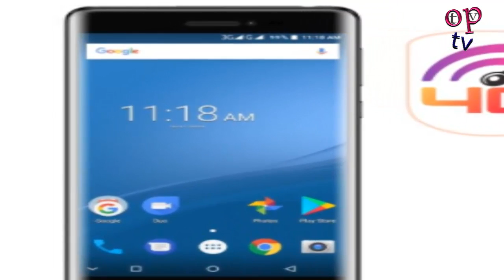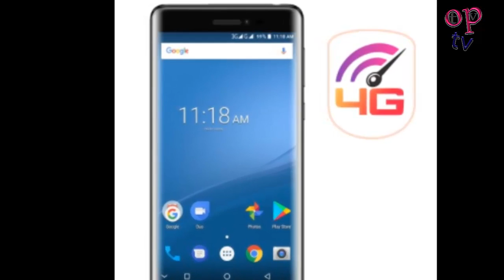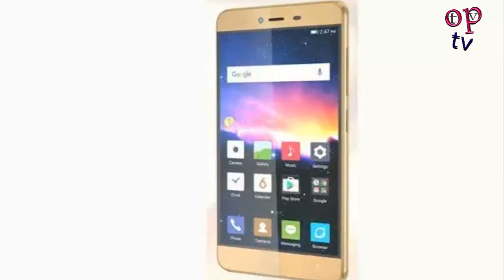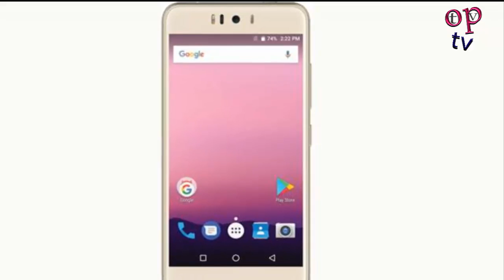১০ হাজার টাকার নিচে ১০ ফোর-জি স্মার্টফোন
১০ হাজার টাকার নিচে ১০ ফোর-জি স্মার্টফোন
বেশি দিন হয়নি দেশে চতুর্থ প্রজন্মের (ফোর-জি) মুঠোফোন নেটওয়ার্ক ফোর-জি চালু হয়েছে। এরই মধ্যে স্মার্টফোন প্রস্তুতকারী প্রতিষ্ঠানগুলো ফোর-জির জন্য নতুন স্মার্টফোন বাজারে ছাড়তে শুরু করেছে। তবে দেশের ক্রেতাদের মধ্যে প্রচলিত ভুল ধারণা হলো, ফোর-জি ব্যবহার করতে হলে দামি স্মার্টফোন দরকার। অথচ এখানে এমন ১০টি স্মার্টফোন থাকছে, যা ১০ হাজার টাকার নিচেই পাওয়া সম্ভব।
ওয়ালটন প্রিমো আরএইচ ৩
প্রসেসর: ১.২৫ গিগাহার্টজ কোয়াড কোর
র‍্যাম: ২ গিগাবাইট
ক্যামেরা: সামনে ও পেছনে ৮ মেগাপিক্সেল
দাম: ৯,৬৯০ টাকা
স্যামসাং গ্যালাক্সি জে২ ফোরজি
প্রসেসর: ১.৩ গিগাহার্টজ কোয়াড কোর
র‍্যাম: ১ গিগাবাইট
ক্যামেরা: সামনে ২ ও পেছনে ৫ মেগাপিক্সেল
দাম: ৯,৯৯০ টাকা
নকিয়া ২
নকিয়া ২
নকিয়া ২
র‍্যাম: ১ গিগাবাইট
ক্যামেরা: সামনে ৫ ও পেছনে ৮ মেগাপিক্সেল
দাম: ৯,৬০০ টাকা
ওয়ালটন প্রিমো এনএক্স ৪ মিনি
র‍্যাম: ৩ গিগাবাইট
ক্যামেরা: সামনে ৫ ও পেছনে ১৩ মেগাপিক্সেল
দাম: ৯,৯৯০ টাকা
সিম্ফনি আই ৯০
সিম্ফনি আই ৯০
সিম্ফনি আই ৯০
র‍্যাম: ১ গিগাবাইট
ক্যামেরা: সামনে ও পেছনে ১৩ মেগাপিক্সেল
দাম: ৮,৯৯০ টাকা
মাইক্রোম্যাক্স ক্যানভাস ১
মাইক্রোম্যাক্স ক্যানভাস ১
মাইক্রোম্যাক্স ক্যানভাস ১
র‍্যাম: ২ গিগাবাইট
দাম: ৭,৫৯৯ টাকা
উই টি১
উই টি১
উই টি১
র‍্যাম: ১ গিগাবাইট
ক্যামেরা: সামনে ও পেছনে ৫ মেগাপিক্সেল
দাম: ৪,৪৪৪ টাকা
সিম্ফনি আর ১০০
সিম্ফনি আর ১০০
সিম্ফনি আর ১০০
র‍্যাম: ২ গিগাবাইট
দাম: ৯,৯৯০ টাকা
সিম্ফনি আইনোভা
সিম্ফনি আইনোভা
সিম্ফনি আইনোভা
র‍্যাম: ২ গিগাবাইট
দাম: ৮,৩৯০ টাকা
লাভা আইরিশ ৬০
লাভা আইরিশ ৬০
লাভা আইরিশ ৬০
প্রসেসর: ১.১ গিগাহার্টজ কোয়াড কোর
র‍্যাম: ১ গিগাবাইট
দাম: ৬,৯৯০ টাকা